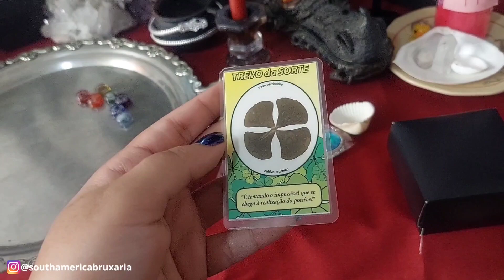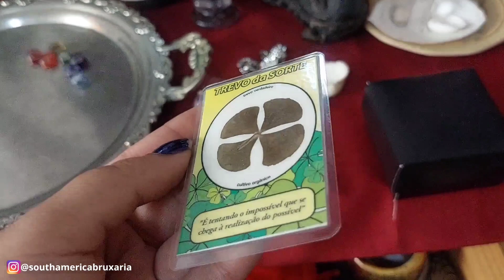Comprinhas da bruxa - Dragões | Runas dos dragões | Sigilos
Comprei itens de bruxaria! Dragões, runas, sigilos e itens personalizados.